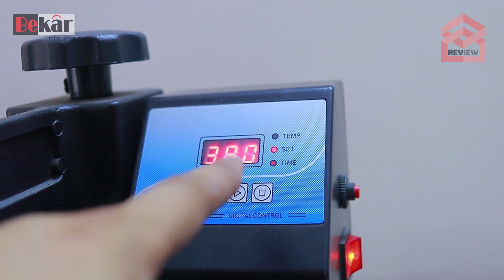Class 09 |Combo Heat Press T shirt Print | Settings in Combo Machine|অল্প টাকায় বেকারত্ব থেকে মুক্তি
১০ হাজার টাকার ক্লাস সম্পুর্ন ফ্রি।

আজকের বিষয়ঃ আজকে আমরা শিখবো কিভাবে কম্বো হিট প্রেস মেশিন দিয়ে টি-শার্ট হিট প্রেস করা যায় এবং এটার সেটিংস কেমন হয়।
Please inbox me for any Query.

Heat Press 12 X 15 Inch Heat Press Machine 5 in 1 Digital Multifunctional Sublimation T-Shirt Heat Press Machine for T Shirts Hat Mug Cap Plate

Screen Printing Press 4 Color 1 Station Manual Printing Ink Printing Silk Screen Printing Machine Press for T-Shirt DIY Printing

Stay safe.